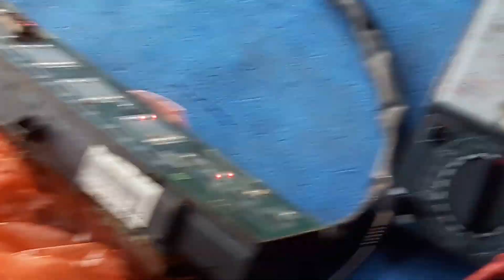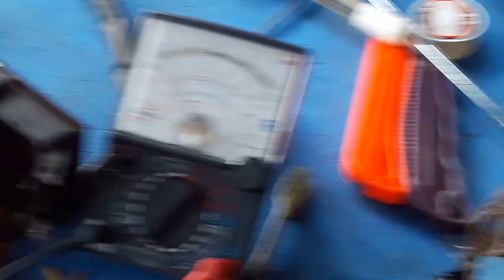แนวทางการเช็คตรวจซ่อมโปรแกรมเครื่องซักผ้าSHARPรุ่นES-F69 อาการไม่ปั่นหมาด ตอนที่2